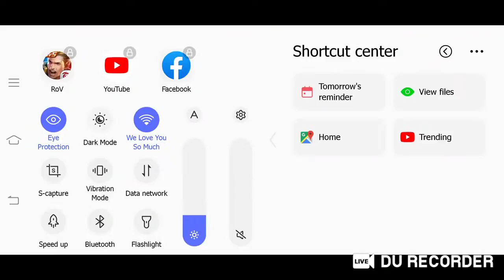rov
let go